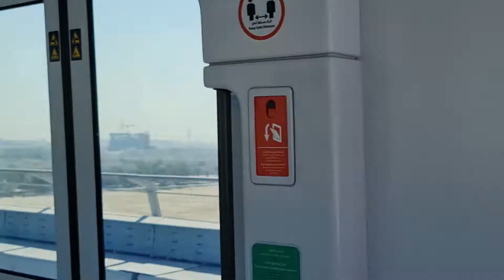UAE 🇦🇪 DUBAI - NEW METRO ROUTE - RIDING FOR THE FIRST TIME - SMOOTH JOURNEY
Just showing how its look like now with this new route Jebil Ali station up to Expo 2020 station.

But since still not fully operational the last station is Al furjan.